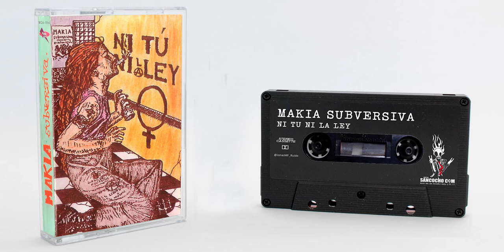Makia Subversiva "Ni Tu Ni La Ley" con enlace de descarga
Grabado en Sonopista y Producido por Makia Subversiva. Año 1994.
Dedicada a tod@s l@s que han perdido el miedo y la vergüenza a expresar sus ideas.

Aconsejamos, para su perfecta audición subir el volumen a Tó Caña.

Maria (guitarra, voz y coros)
Sonia (batería, voz y coros)
Bubu (bajo, armónica y coros)

La Sonia y El Julio (Palmer@s)

Dibujos de Antonio Ché

Si quieres que subamos alguna maqueta o disco en concreto, dejalo en los comentarios.